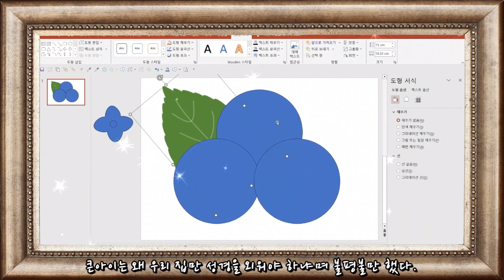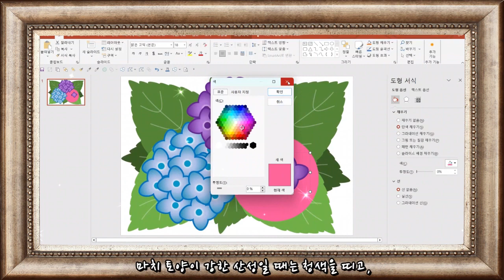아이들 스마트폰 적게 보게 하는 규칙 [하루조각]수국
[아이들 스마트폰 적게 보게 하는 규칙]

부모가 아이들이 자랄 환경을 어떻게 마련해 주느냐에 따라
앞으로 아이들의 꽃 피는 인생을 결정하는 것 같습니다.

하루조각 인사드립니다.
인지 프로그램 관련하여 도움을 드리고 싶습니다.
영상(글)과 도안은 출처를 밝혀 링크를 걸어 주시고,
재편집하거나 무단배포, 재업로드, 상업적 이용을 금지합니다.
도안은 PPT파일 형식으로 출력하면 바로 사용할 수 있도록 준비하였고
비번이 걸려 있습니다.
비번은 영상 시청 중 확인하실 수 있도록 넣어 두었습니다.
어르신 또는 아이들의 인지 활동 수업 자료로 사용하시고
도움에 되셨다면 하루조각 유튜브나 블로그에
"구독(이웃추가)", "좋아요!" 남겨 주시면,
저의 창작 활동에 큰 힘이 될 것 같아요.
감사합니다.